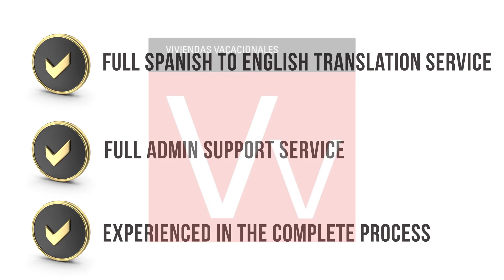The Easy Way to Holiday Lets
To legally let your property on a short term basis for holidays, you must obtain a VV license. Not only is it a legal requirement, it gives extra assurance to potential customers who want to visit Fuerteventura

If you don't speak Spanish or if you simply aren't familiar with the process, I am here to help.

Having been through the process, many times, I can provide you with a full Spanish to English translation service and a full administration support service to help with all of the necessary forms.

For more information on how we will help you, call today.